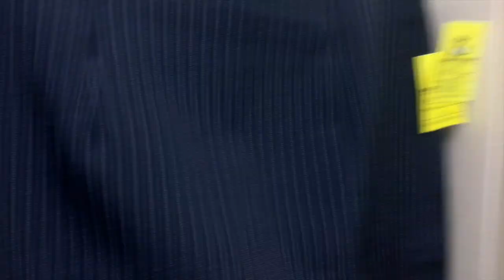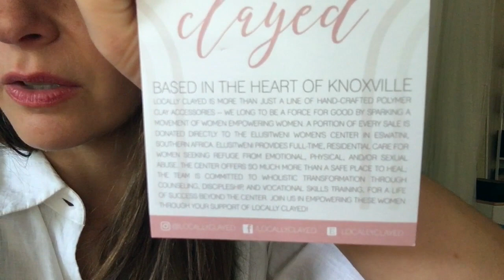Buying A Sofa From Facebook Marketplace | New Home Decoration 2020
This week’s vlog is all about getting organized, rearranging my home, growing up a bit more, and starting a new chapter.

If you’ve ever wondered whether or not buying a used sofa online is a good idea then you’ll enjoy watching Mike and I try to figure this thing out.

Also, if you’re design savvy at all please – I beg you – help me figure out how to style my living room. Knowing my color scheme what would you recommend I do with my old Karlstaad Ikea loveseat?

Go velvet? Sell? Help!

XO,
Bri

Be sure to check out the full blog post here for more details and resource links:

// S K I N C A R E  &  M A K E U P

Klorane Dry Shampoo with Nettle
Indie Lee Purifying Face Wash
Indie Lee Squalane Facial Oil
Indie Lee CoQ-10 Toner

Simplicity Canvas Makeup Bag

ILIA Super Serum Skin Tint SPF 40, Shade 10
RMS Beauty "Un"Cover-up 22 Concealer
RMS Beauty Hidden Desire Palette
Zuzu Luxe Eyeliner (Tobacco)
Benecos Eyebrow Pencil (also used as eyeliner)
Dr. Hauschka Volume Mascara
ILIA Tinted Lip Conditioner, Arabian Knights
Tam Dao Perfume

There are here for you to see the products and prices. If you buy a product through these links, I get a small share of the price (without the product being more expensive for you). You don’t have to use those links. It is up to you :-)

I love partnering with ethical and sustainable beauty, clothing, lifestyle, and jewelry brands.